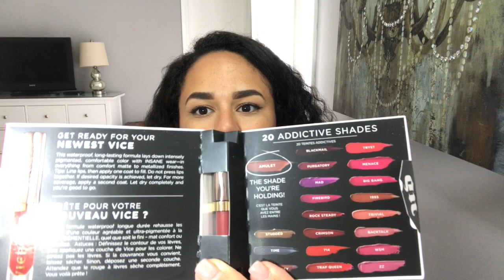SEPTEMBER 2017 SEPHORA PLAY! UNBOXING!!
Hey guys! Here is my unboxing for my September SEPHORA PLAY! BOX!!  Check out what I got and let me know if you have tried any of it!  -Kylie